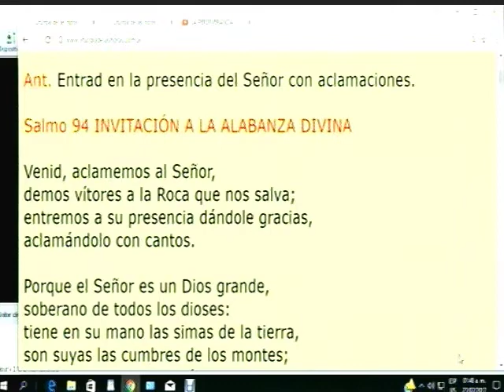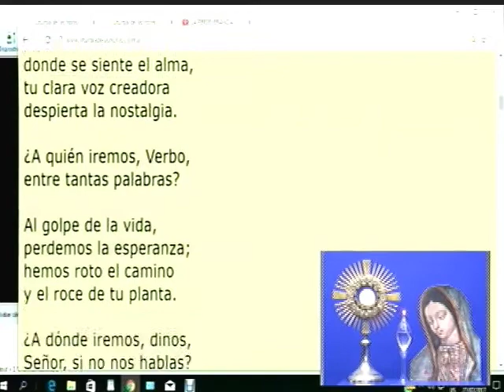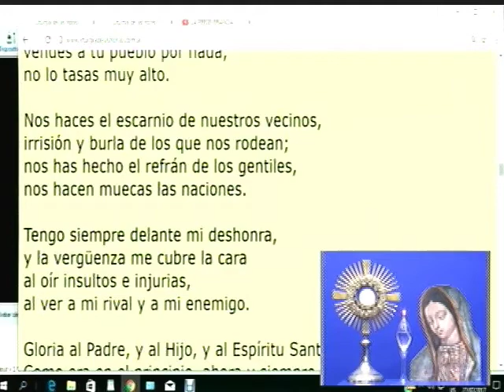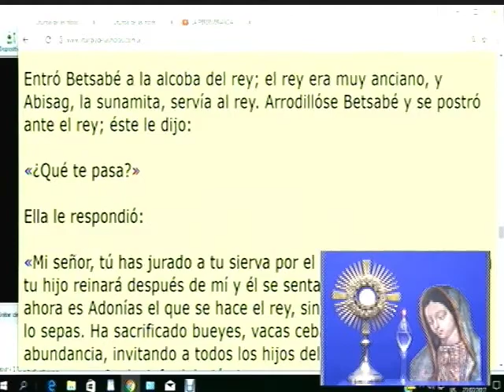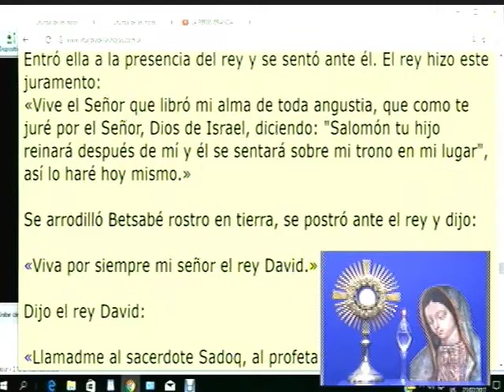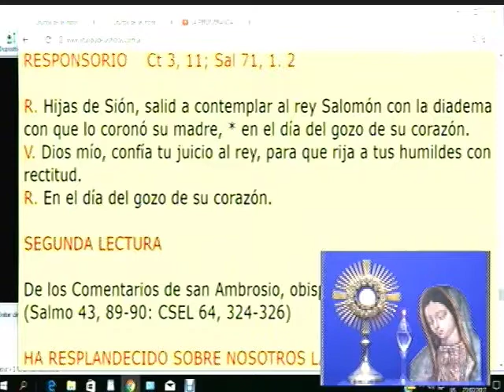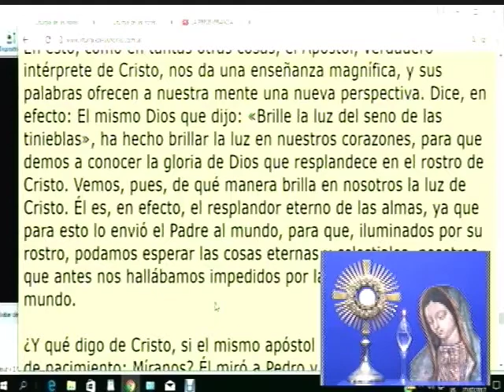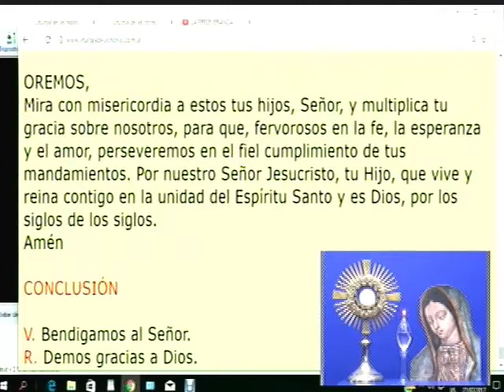Dynamis│27 Julio 2017│Padre Rayito MJM